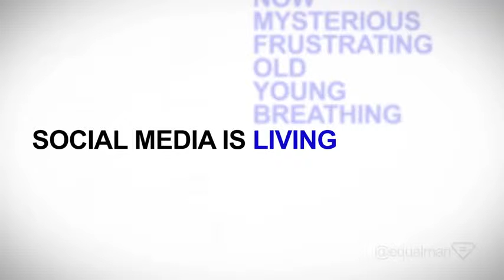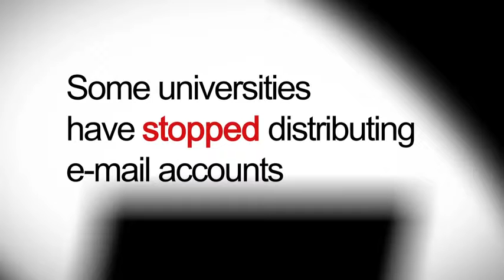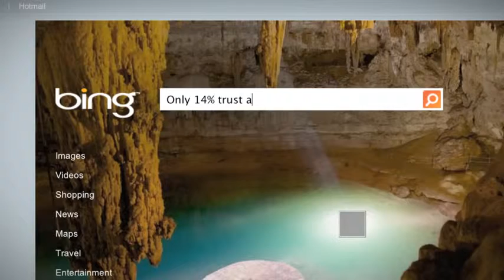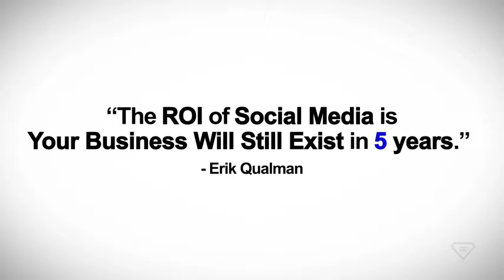Social Media Video 2013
Social Media Eye Opener